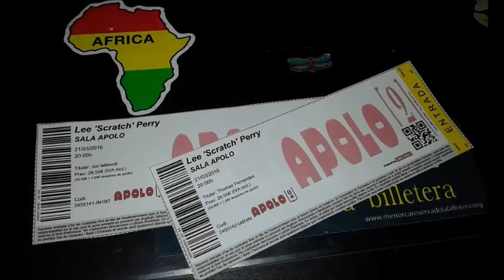LEE SCRATCH PERRY performance SUPER APE 1977 (sala Apolo 21/3/16)